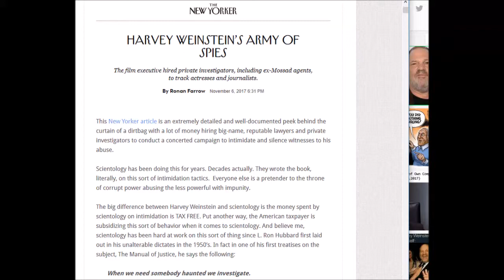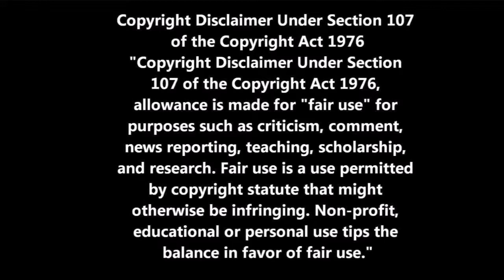REVERSE SPEECH - Harvey Weinstein Worst Advice?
What's the worst piece of advice Harvey Weinstein has ever received?

Rebecca Jarvis asks on "Real Biz with Rebecca Jarvis: Worst Advice".

I remember seeing Bombards Body Language doing her analysis of the interviewer. Bombard mentioning that she seemed uncomfortable and sitting back into the corner and soooooo... YOU DECIDE!